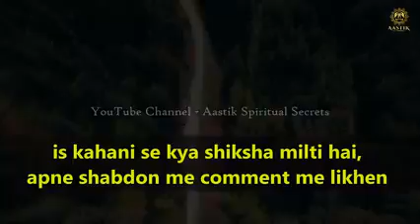Ek Khubsurat Kahani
‎. से वीडियो